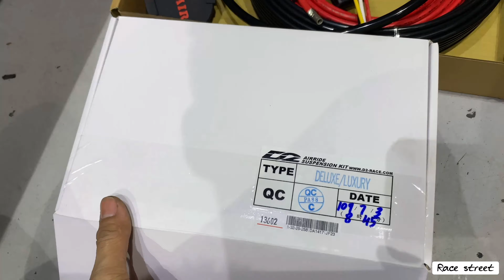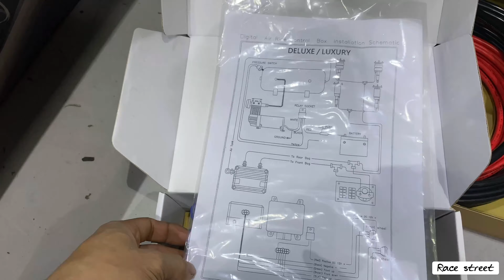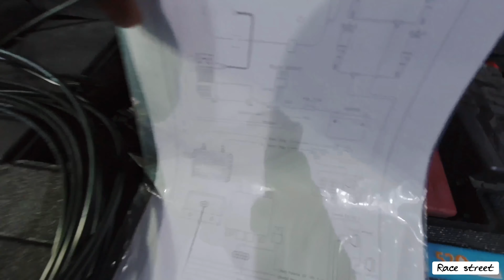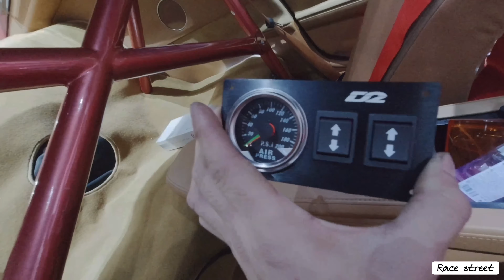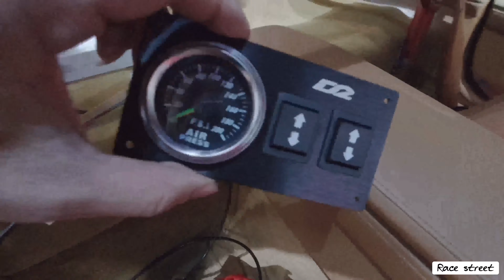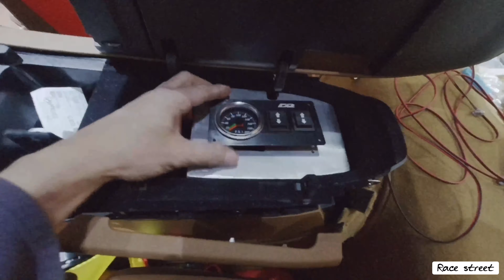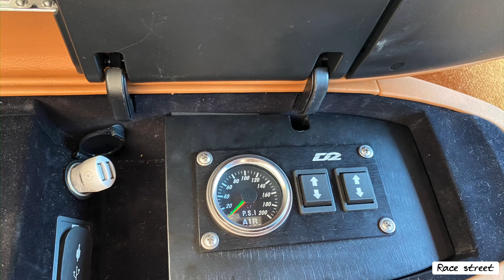ติดตั้งช่วงล่างถุงลม D2 - Air Suspension Lexus LC500 install Air Suspension - Air Lift